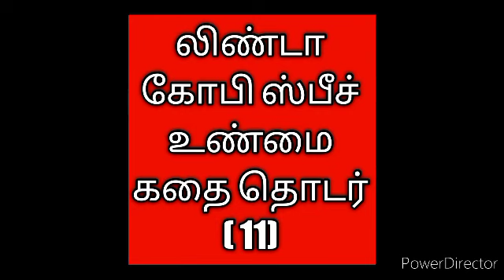கோபி ஸ்விச் உண்மை கதை தொடர் (12)